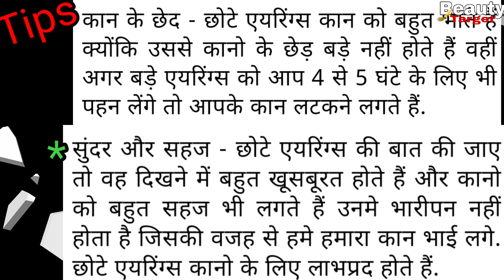सोने के झाले की नई डिजाइन//gold earring ki design//gold buti ki desigen // har Jhala designe